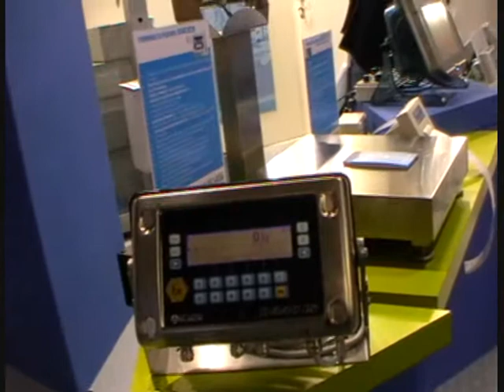BILANCIAI Strumenti e tecnologie per pesare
CLICCA - Presente sul mercato da oltre 50 anni, Società Cooperativa Bilanciai progetta e produce strumenti per pesare. E' azienda leader a livello europeo e unitamente alle altre aziende partner che fanno parte di Bilanciai Group è oggi in grado di affrontare tutti i campi della pesatura

- Pesatura industriale (pese a ponte, piattaforme di pesatura, terminali elettronici, sistemi a celle di carico etc),

- Pesatura con etichettatura,

- Bilance per il commercio al dettaglio,

- Pesatura di precisione e da laboratorio Opera in garanzia di qualità secondo le norme UNI EN ISO 9001 dal 1994 ed ha provveduto a qualificare anche l'attività dei propri centri assistenza capillarmente distribuiti sul territorio, i quali sono in grado di fornire, oltre ad una puntuale assistenza post-vendita, importanti servizi come ad esempio il servizio di riparazione e taratura di tutti gli strumenti di pesatura, siano essi di propria produzione o di altri costruttori.

Categorie di prodotto in cui opera la Società Cooperativa Bilanciai:

Bilance elettroniche

Bilance elettroniche per carichi sospesi

Celle di carico e gruppi a celle di carico

Contapezzi elettroniche

Pese a ponte

Pesoprezzatrici ed etichettatura

Piattaforme di pesatura

Selezionatrici ponderali (controllo peso)

Sistemi di pesatura per carrelli elevatori

Software

Terminali elettronici

Transpallet con pesatura elettronica.

Bilanciai product categories:

Check weigher

Electronic counting scales

Electronic scales

Electronic scales for suspended loads

Electronic terminals

Load cells and weighing kits

Pallet trucks with electronic weighing systems

Software

Weigh-pricing scales and labelling systems

Weighbridge

Weighing platform

Weighing systems for forklift trucks.